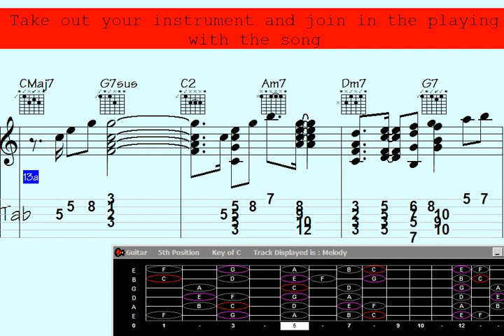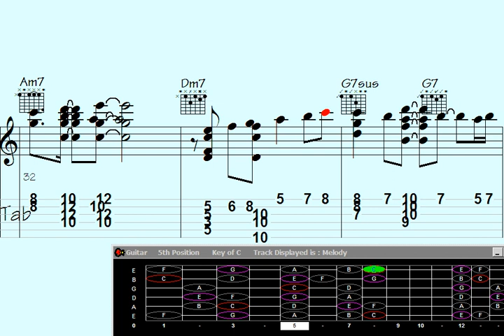🟠Endless Enchantment: Play Enthralled by Rebecca with Mesmerizing Guitar Chord Melody.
dless Enchantment: Play Enthralled by Rebecca with Mesmerizing Guitar Chord Melody.